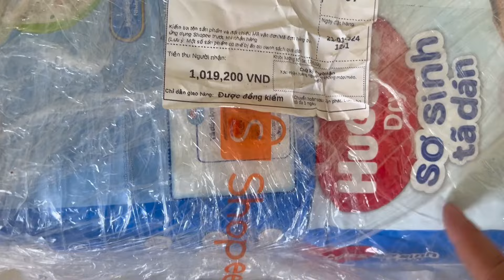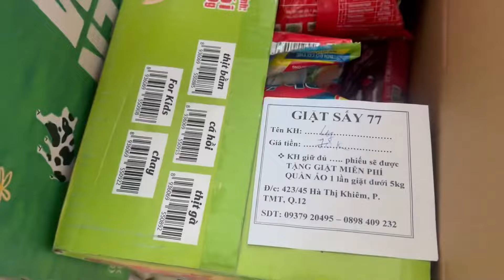baby tiktok vlog youtube youtubeshorts viral vlog maiamhoahong